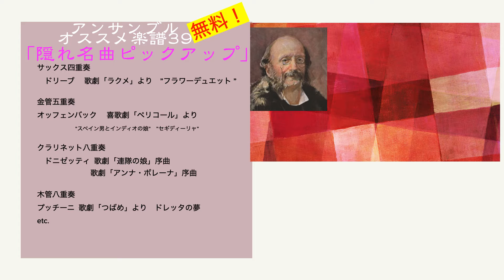オススメアンサンブル無料楽譜39 かくれ名曲特集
金管五重奏
オッフェンバック : 喜歌劇「ラ・ペリコール」より

トロンボーン 四重奏

バリ-チューバ四重奏

クラリネット八重奏

金管八重奏
ドニゼッティ  : 歌劇「連隊の娘」より

48　クリスマス・アンサンブル ③
オススメアンサンブル48.m4v